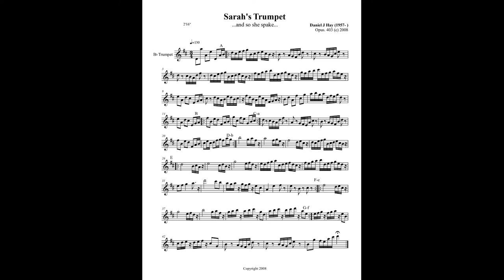Sarah's Trumpet (Opus 403) for Trumpet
This is exhilarating solo; Sarah's Trumpet by Daniel Hay. This probably requires an advanced player due to the speed and the very high notes but might be playable by an advanced intermediate at a slower tempo.  There is also a version for Recorder/Oboe/Violin.

The sound on this track is generated for composer @DanielHay by @GonzaloOrtizDelgado

Especially for Sarah. To both Noah and Dorothy

Beethoven, Mozart, Bach, Chopin, Vivaldi, Brahms, Debussy, Wagner, Hayden, and Tchaikovsky